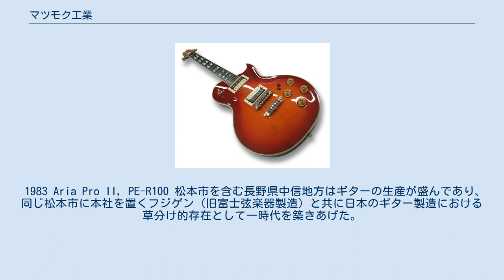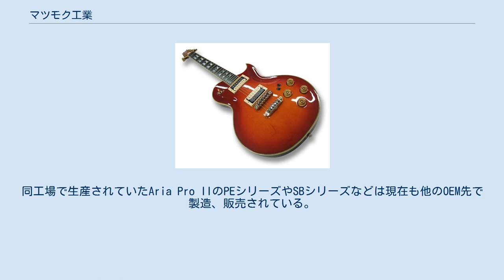マツモク工業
マツモク工業（まつもくこうぎょう）は長野県松本市に存在したミシンのキャビネットやギター等を製造していた日本の株式会社。
改称前は松本木工と称した。
ミシンの製造を行っていたシンガー日鋼の子会社で、米国シンガー社と日本製鋼所の孫会社にあたる。
 同社はもともとミシンのキャビネットの製造を行っていたが（シンガー日鋼の子会社となったのはそのため）、ミシンの構造の変化に伴い木材の需要が減少していったことから、ギターの製造をするようになった。
 1983 Aria Pro II, PE-R100 松本市を含む長野県中信地方はギターの生産が盛んであり、同じ松本市に本社を置くフジゲン（旧富士弦楽器製造）と共に日本のギター製造における草分け的存在として一時代を築きあげた。
 その確かな製造技術やグレコ等のコピーモデル製造を牽制する理由から、ギブソン(オービルブランドとして)、フェンダージャパンなどの日本向け正規モデルの生産を請け負っていたこともある。
同工場で生産されていたAria Pro IIのPEシリーズやSBシリーズなどは現在も他のOEM先で製造、販売されている。
 マツモク工業は1987年2月に工場を閉鎖し、解散した。
JR南松本駅の側にある「南部公園」は同社の本社工場の跡地であり、ギター型の石碑が残っている。